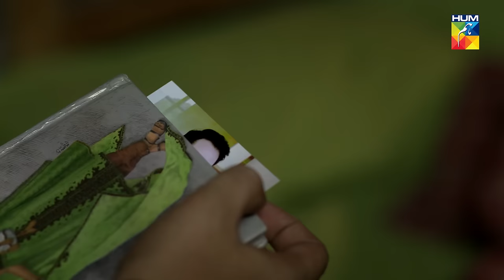Dar Si Jati Hai Sila Episode #01 HUM TV Drama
Watch Episode #01 of Drama Serial Dar Si Jati Hai Sila.

The drama is based on real-life situations that how the girls like Sila are victimized by the people like Joyee and are kept quiet.

Starring:
Yumna Zaidi as Sila
Noman Ijaz as Jawad (Joyee)
Saman Ansari as Sadia
Sakina Samo as Aapa
Saleem Sheikh as Sikander
Aamna Malick as Zaynee
Osama Tahir as Raheel
Sheikh Mubashir as Hatim
Noor Ul Hassan as Saleem
Munazzah Arif as Nausheen
Kinza Malik as Tullo
Humayun Gul as Aapa's husband
Kiran Haq as Nadia

Directed By
Kashif Nisar

Written By
Bee Gul

Produced By
Momina Duraid